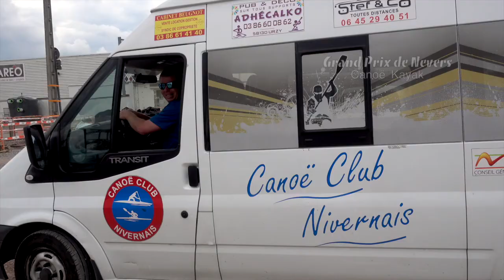Retour sur le Grand Prix des 90 ans du Canoë Club Nivernais ,port de la jonction nevers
Le samedi 10 septembre 2022, ne manquez pas la 7ème édition du Grand Prix de Nevers & Agglomération qui se tiendra au Port de la Jonction comme chaque année. Cette fois, le club propose pour la deuxième fois un challenge inter-entreprises ouvert aux sociétés, associations, clubs de sport, etc. Les inscriptions sont déjà ouvertes, alors ne tardez plus pour vous inscrire ! Découvrez tous les détails ci-dessous.

Challenge inter-entreprises : inscriptions ouvertes
Tous les groupes sont les bienvenus, qu'ils soient des associations, des clubs de sport, des administrations, etc. Venez découvrir le canoë-kayak avec les membres de votre organisation ! La compétition se déroule dans des bateaux de 7 places. Il convient donc de former des équipes d'au plus 6 personnes et nous mettrons à votre disposition un barreur expérimenté !

Courses spécifiques pour les plus de 60 ans
Cette année, des courses spécifiques seront organisées pour les compétiteurs de plus de 60 ans dans le cadre de l'événement des Masters Séniors organisé par la Ville de Nevers. Pour plus d'informations, veuillez visiter masters-seniors.com.

Soutien financier et partenaires
Cet événement est soutenu financièrement par la Ville de Nevers, Nevers Agglomération, le Conseil Départemental de la Nièvre et le Conseil Régional de Bourgogne-Franche-Comté. Le Canoë Club Nivernais tient également à remercier tous les partenaires pour cette édition spéciale anniversaire des 90 ans du club.

Retour sur l'édition 2021 : Grand Prix des 90 ans
Le samedi 25 septembre 2021, le Grand Prix des 90 ans du Canoë Club Nivernais a connu un franc succès avec le nouveau format de courses proposé : le challenge inter-entreprises. Des courses palpitantes, du spectacle, du suspense, du son, des spectateurs, des encouragements et tout ce qui s'en suit... Un grand merci à tous les athlètes, bénévoles et spectateurs d'avoir participé ou assisté à cette 6ème édition spéciale anniversaire du Grand Prix de Nevers.

Remerciements
Le club tient à remercier tous les bénévoles présents les semaines précédant le Grand Prix, ainsi que ceux présents lors de la manifestation et après la manifestation pour tout ranger. Merci également à tous les partenaires pour leur soutien inconditionnel.

Petit aperçu du bassin de jour et de nuit !
Le Canoë Club Nivernais est situé au 10, quai de Médine, 58000 Nevers. Pour plus d'informations, veuillez appeler le 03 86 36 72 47. Venez découvrir notre magnifique bassin de jour comme de nuit !